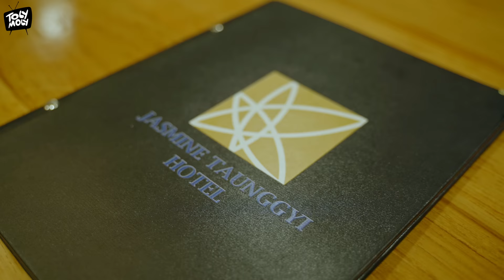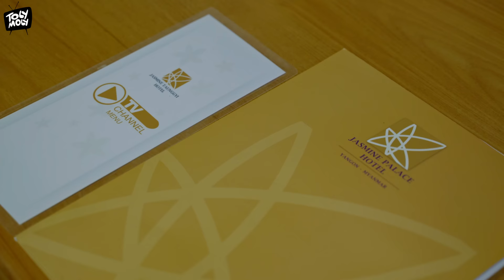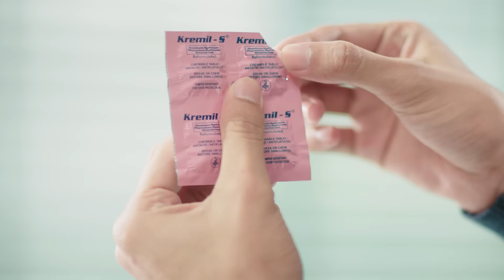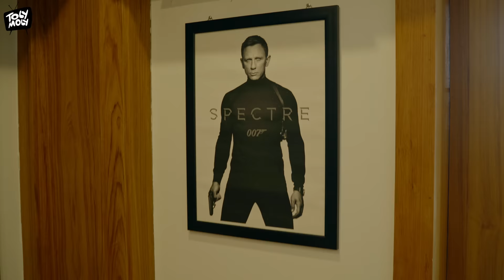The best and favorite Hotel in Taung Gyi.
It is located near Myo Ma Market even roof top bar is available. You can taste new vibe and this will be your favorite place to chill.